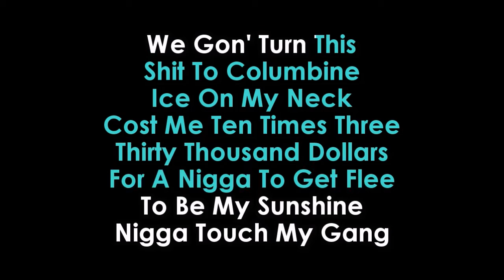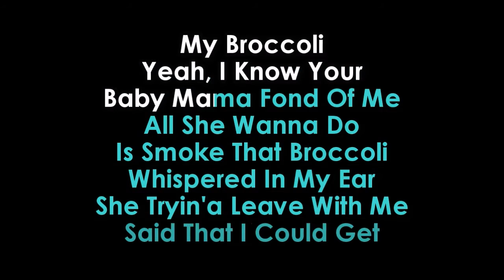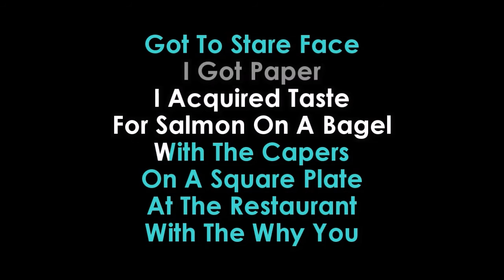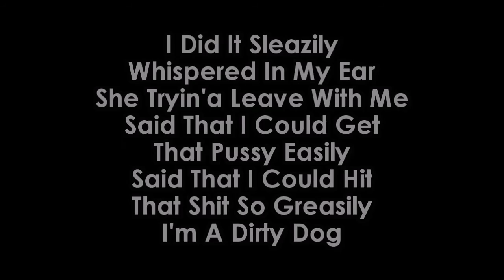D.R.A.M feat Lil Yachty Broccoli Karaoke